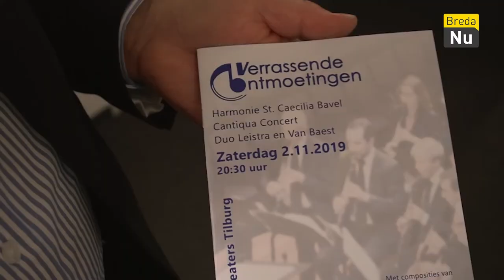Brabant Bokaal | Breda in Beeld